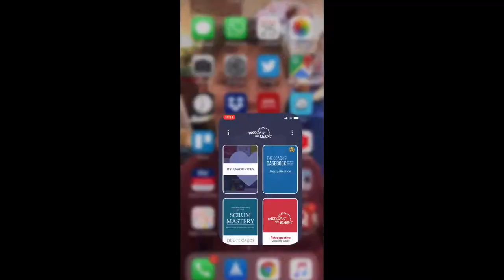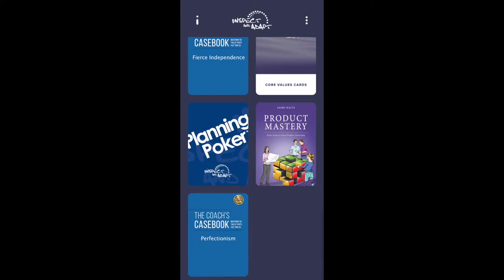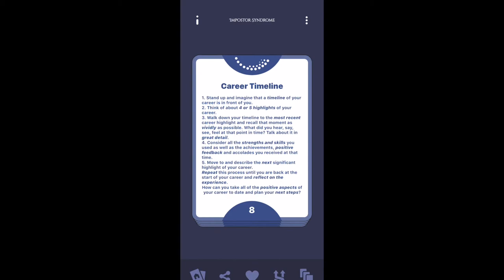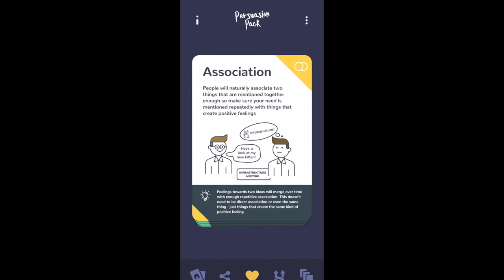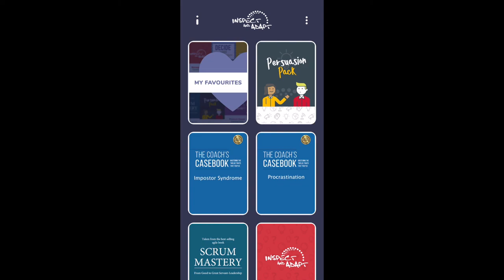New Decks & Favourites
A new version of the Agile Coaching Cards App has been uploaded. There is a new Favourites feature so you can save your best cards from across all decks to a brand new deck. PLUS there are five new decks - Impostor Syndrome, People Pleasing, Fierce Independence, Procrastination and Perfectionism. Check them out to help you master your traits.